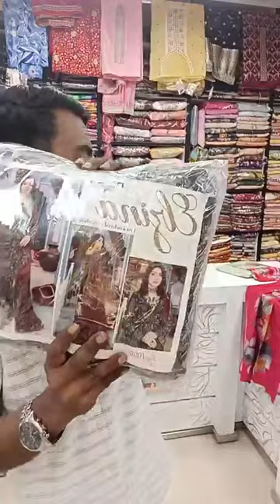June 16, 2023